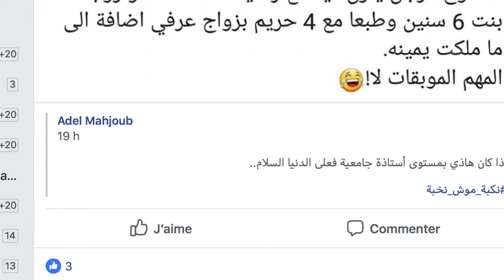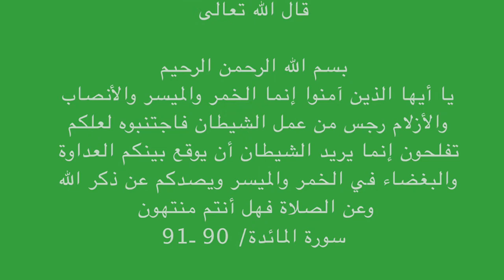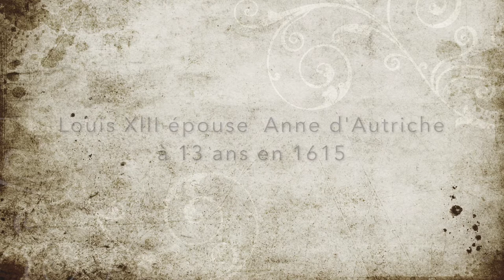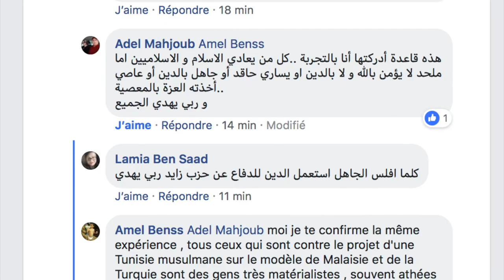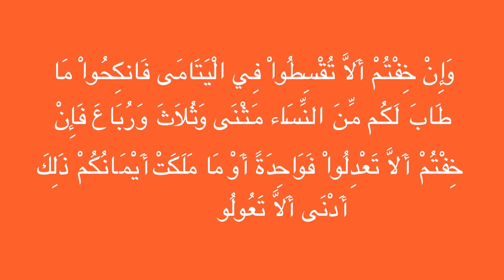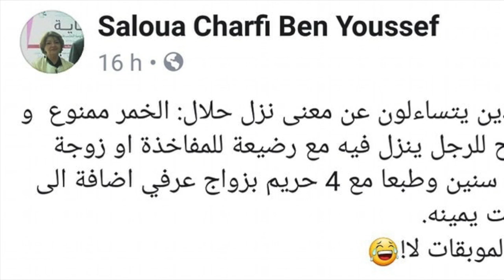ردي علي كلام سلوى شرفي بن يوسف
ردي علي كلام العداء و الإفتراء للإسلام لسلمى شرفي بن يوسف